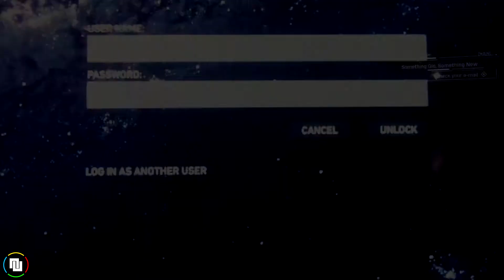Spider-*BLEEP*- Full Play: Marvel's Spider-Man Pt. 2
Spider-Cop and the crew cruise through the city completing mundane tasks for the police and Peter's boss...yes the game slowed down a lot